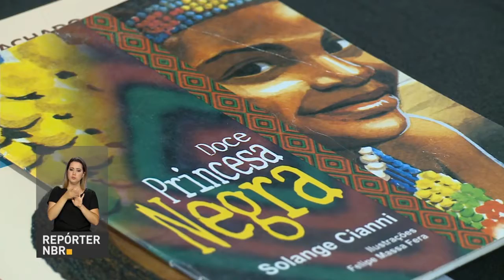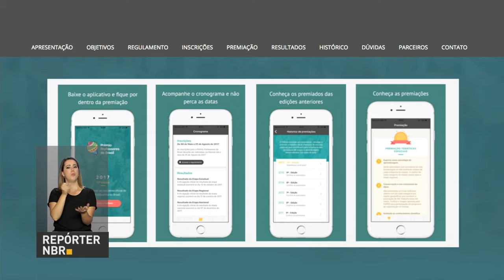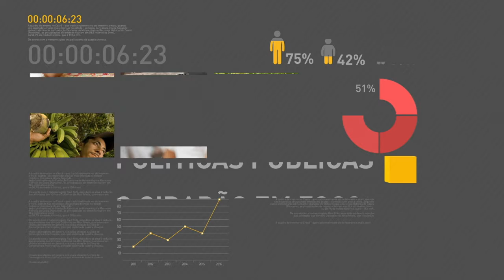Prêmio Professores do Brasil recebe inscrições até sexta-feira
REPÓRTER NBR 18H - 21.08.07: Um novo acordo entre o estado de São Paulo e o Ministério da Integração vai minimizar a falta de água em alguns estados do Nordeste. Ministro Moreira Franco participou do anúncio do alargamento de trecho da BR-101 e da abertura do Mergulhão da cidade. A forma como o professor transmite o conhecimento pode transformar a realidade de crianças, de escolas e da comunidade.